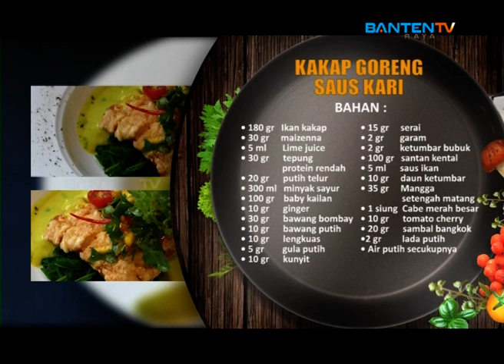MASAK MASAK, EPISODE 45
Program acara Masak Masak, episode 45.

Masak Masak - Banten Raya TV